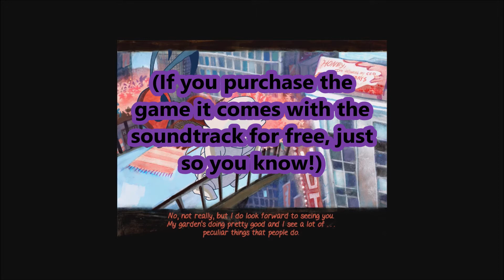Maggie's Apartment - A Real Gem - UT Review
Review of Maggie's Apartment, a great point n' click adventure game for PC.

Thoughts?